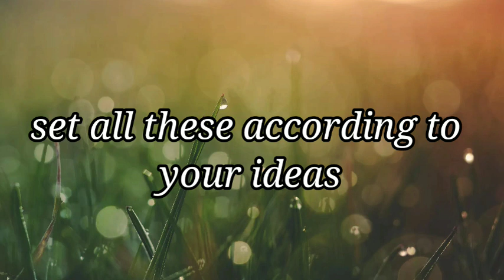Cocont shell Moss Garden/mini garden for table top/easy to make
materials used:
coconut shell
moss & ferns
pebbles or stones
tooth pick
soil

Listen ad-free with YouTube Premium
Song
Fade
Artist
Alan Walker
AEI (on behalf of NCS); ASCAP, LatinAutorPerf, LatinAutor - SonyATV, CMRRA, UNIAO BRASILEIRA DE EDITORAS DE MUSICA - UBEM, PEDL, LatinAutor - Warner Chappell, Sony ATV Publishing, and 24 Music Rights Societies